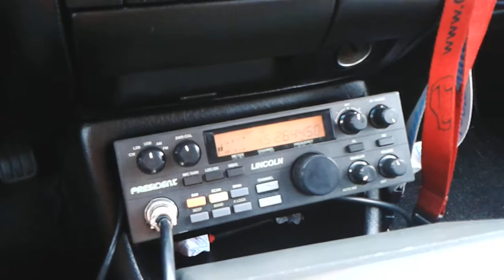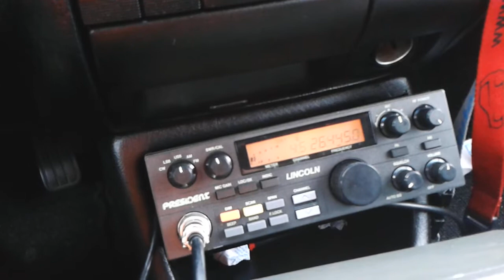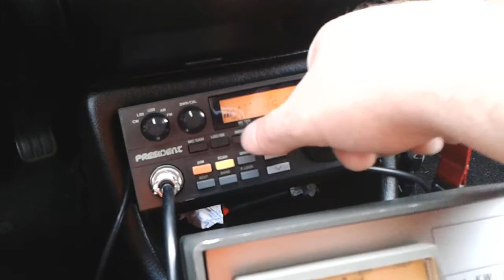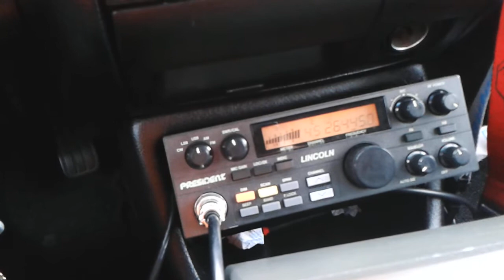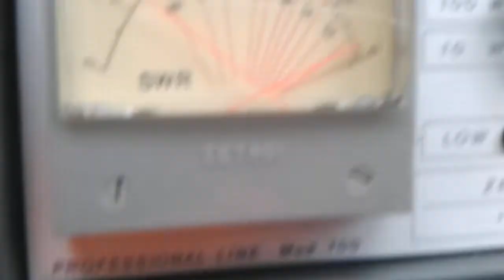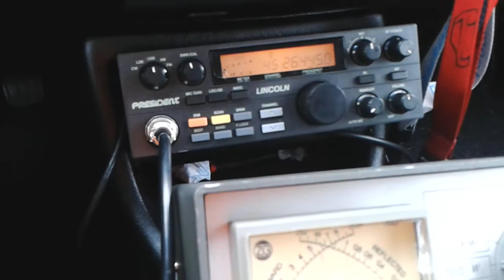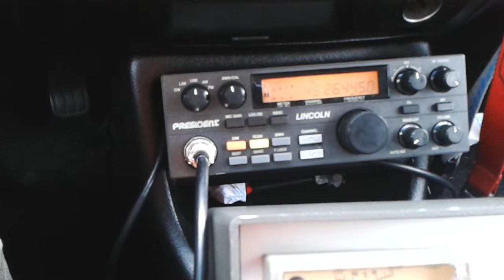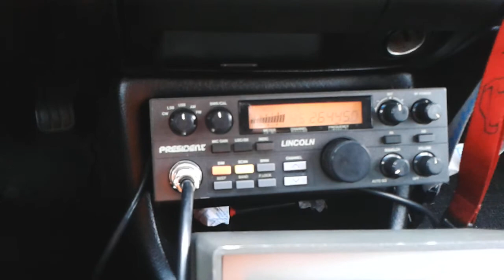DX 161OB020 /M - 30OS061(PIOTR) FIGUERES (HISZPANIA) (MOBIL- MOBIL) 1618km w lini prostej